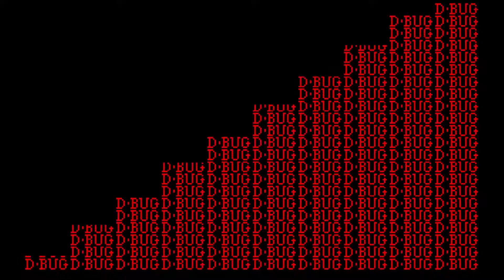Atari ST Compacted Disk (CD) Scrollers [766] D-Bug CD #017